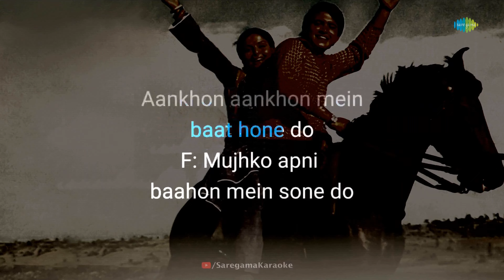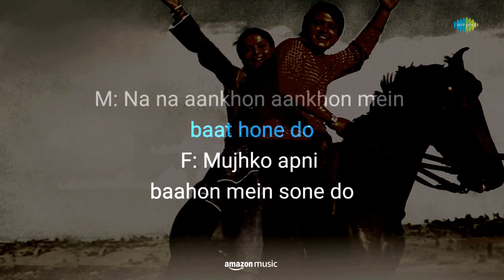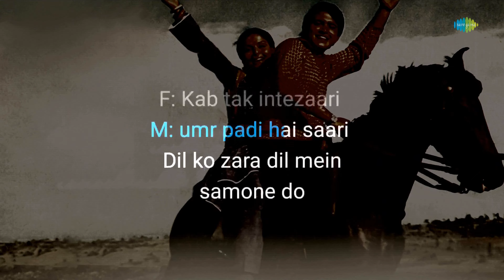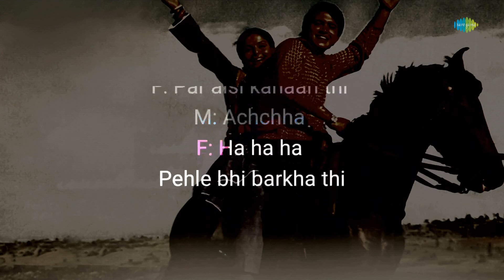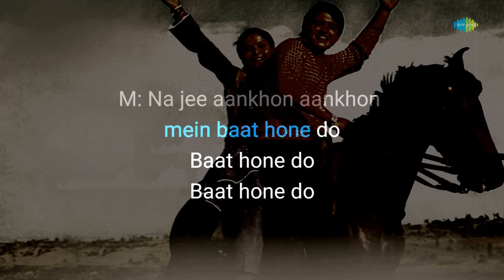Aankhon Aankhon Mein Baat Hone Do - Karaoke with Lyrics | Asha Bhosle,Kishore Kumar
If you're in the mood to sing your heart out, you can grab the mic and join in on this fun karaoke session with "Aankhon Aankhon Mein Baat Hone Do" written by  and composed by

Credits:

Song: Aankhon Aankhon Mein Baat Hone Do
Artist: Asha Bhosle,Kishore Kumar
Music Director: Shankar-Jaikishan
Lyricist: Hasrat Jaipuri